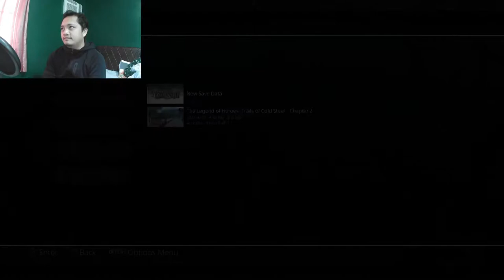TRAILS OF COLD STEEL Part 16 - Aurochs Canyon Monster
Aurochs Canyon Monster side quest while dealing with the Machias-Jusis issue.